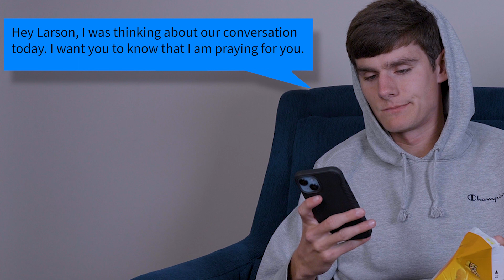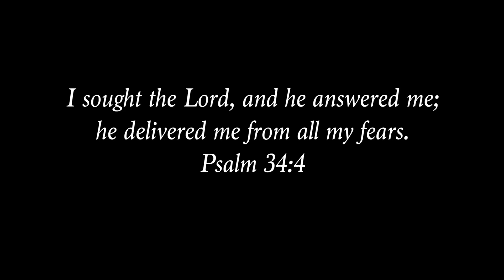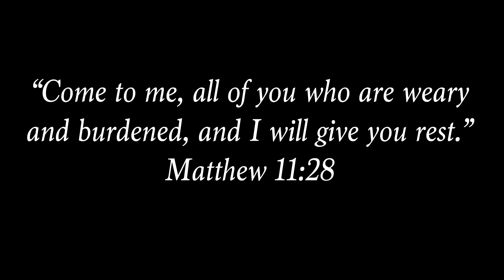Jesus: Our Only Rest| Christian Short Film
The inspiration behind this short film is drawn from Matthew 11:28-30. It tells the story of a man who has been through a lot and finally comes to the realization that Jesus can give him rest after attending a Bible study.

Story and Direction👇
Saurav Rawal

Actors👇
Larson Lewis
Isaac Sivils
Clark McGehee
Scott Cappleman
Jesse Baird
Caleb Myers
Clancy Cappleman
Bryce Studley

Produced by👇
CrossPoint Studios

Production Team👇
Eli Cappleman
Jonathan Myers
Bryce Studley